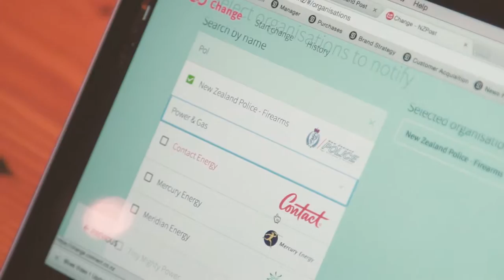Change testimonial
Marcus Wild from 90seconds.tv tells us why he choose New Zealand Post's Change service when moving from Wellington to Auckland.